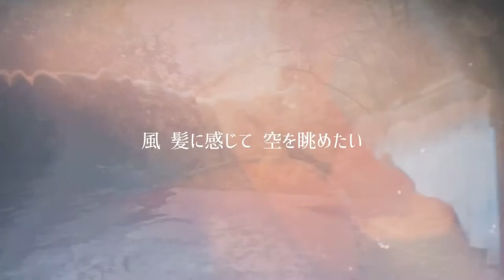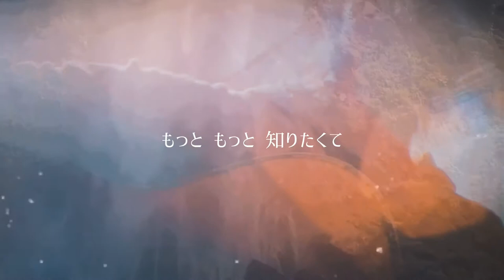Arrietty's Song / Cecile Corbel (弾き語りcover)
Arrietty's Song / Cecile Corbel
(借りぐらしのアリエッティ 主題歌)

好きな曲を好きな時に好きなように歌う
瀬戸口恵の気まぐれ部屋語りカバー集⑧